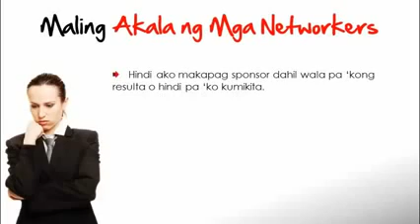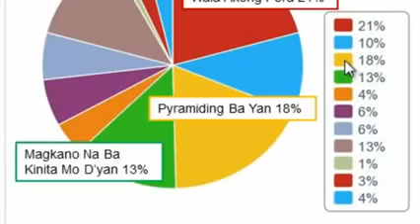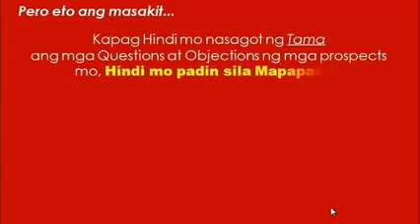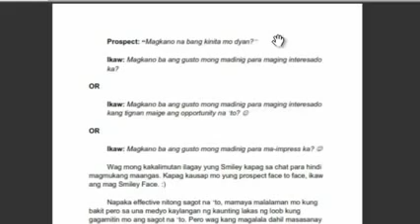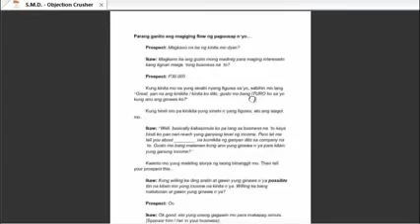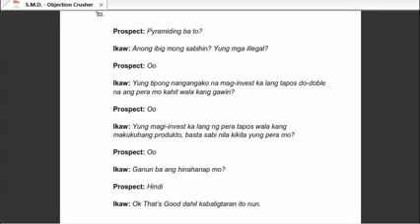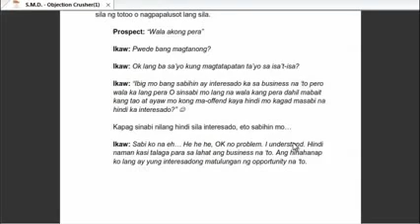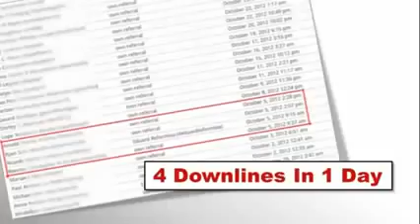SPONSOR MORE DOWNLINES PART 2